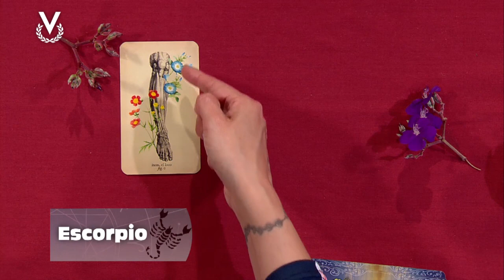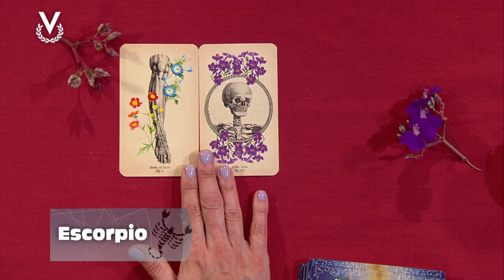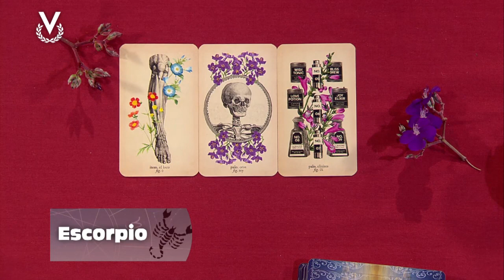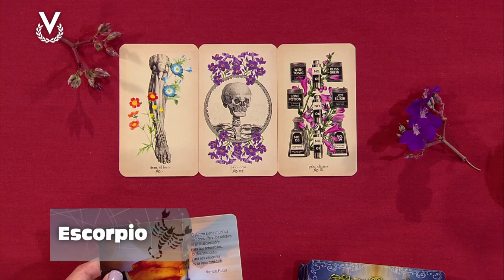Escorpio - 26_10_2023 - Los Astros